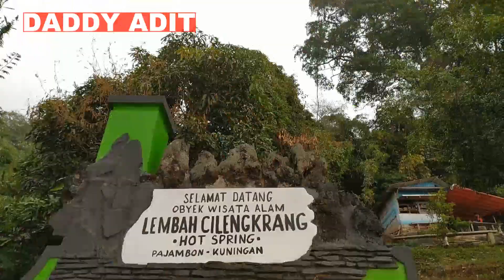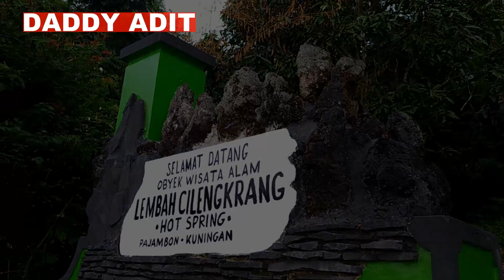CURUG CILENGKRANG KUNINGAN JAWABARAT